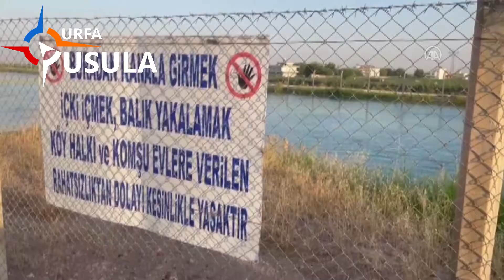Urfa’da feci olay! Küçük çocuk kanala düştü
Akşam saatlerinde Haliliye’de meydana gelen olayda küçük bir çocuk sulama kanalına düştü. Akıntıya kapılan çocuk suda kayboldu.